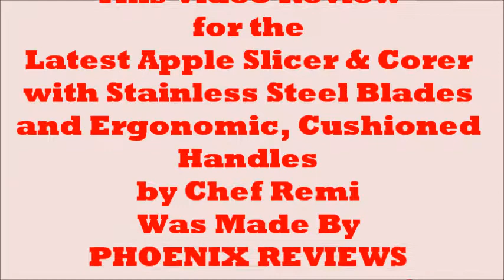Apple Slicer & Corer with Stainless Steel Blades and Ergonomic, Cushioned Handles by Chef Remi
A 3 in 1 apple slicer, ergonomic and resistant by Chef Remi
The apple slicer is another quality kitchen device from Chef Remi. It has a good size being able to slice larger fruit as well. It works with apples and pears. The apple cutter has a flat design, making it easy to store it in a drawer. It is a 3 in 1 device being able to cut the fruit in 8 identical slices, divide the slices and remove the core. All these happen in one go just by pressing the cutter down on a fruit of choice. The 8 stainless steel blades are sturdy and sharp, never to rust. The handles are covered with thermoplastic rubber feeling soft and having a good grip even when the hands are wet. These cushioned, ergonomic handles make it easier to press down the cutter on the fruit absorbing the tension put into pressing. Hence this device is also easy to use by persons suffering with arthritis. The apple cutter can easily be washed either by hand or in a dishwasher.
For more information on the Latest Apple Slicer & Corer with Stainless Steel Blades and Ergonomic, Cushioned Handles by Chef Remi please follow the link: